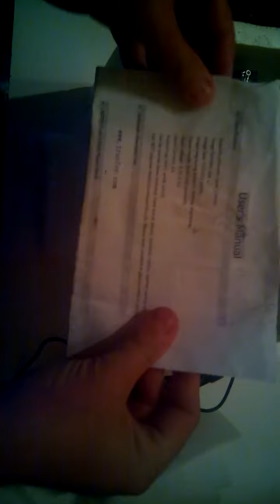unboxing NEJE DK - 5 Pro 500mW USB DIY Laser Engraver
Main Features:
● Support our professional English design software.
● 10 times faster engraving.
● Strong and cool design, high precision and stability.